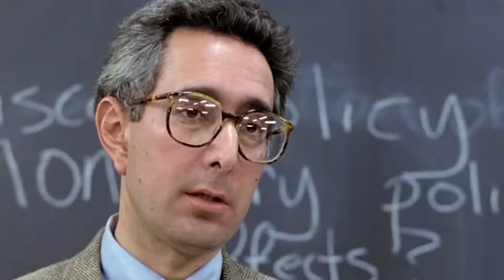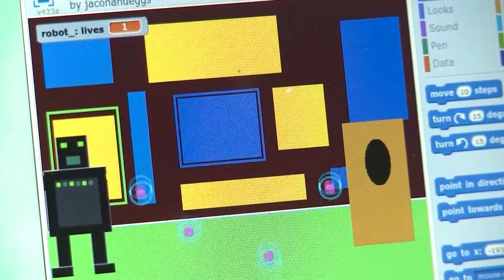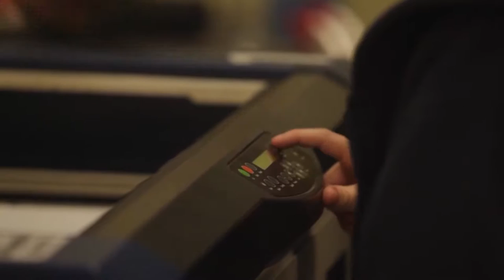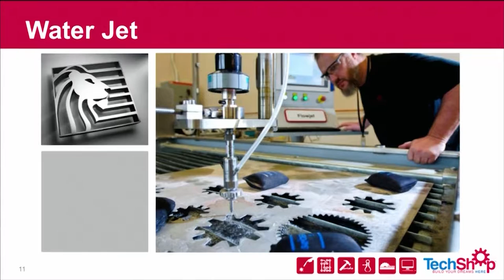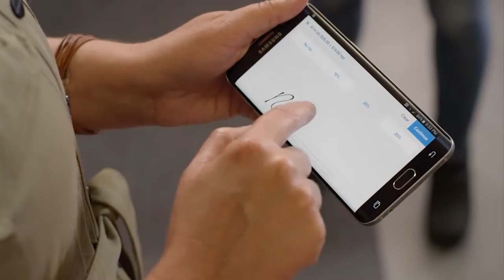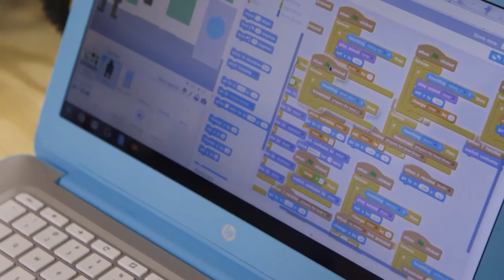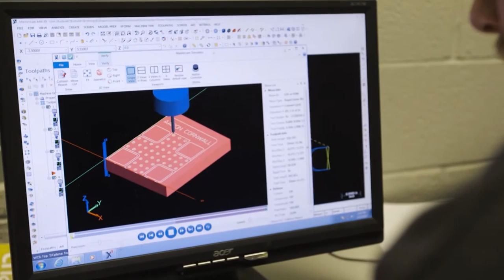Oklahoma Horizon TV Show 1632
This week on “Oklahoma Horizon,” we look at the maker movement and the new maker spaces popping up around the country.